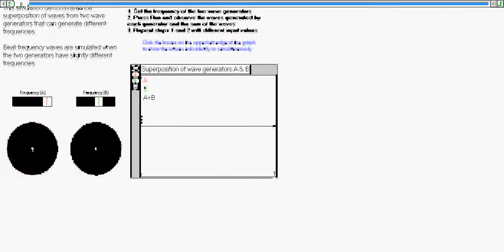Wave Superposition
This video demonstrates the superposition of waves from two wave generators that can generate different frequencies. The real simulation is interactive, allowing the user to change both frequencies, and watch the outcome.
Beat frequency waves are simulated when the two generators have slightly different  frequencies.